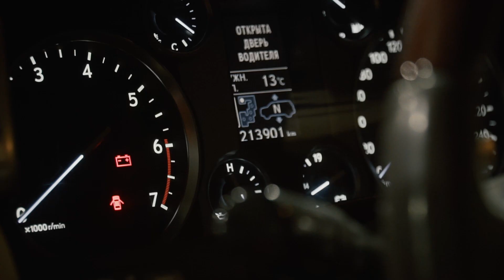Цыбульский Live #7. За кадром (Back Stage)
За пять месяцев работы врио губернатора принял участие более чем в 188 мероприятиях федерального, областного и муниципального уровней. Как Александру Цыбульскому удаётся всё успевать — смотрите в очередном выпуске видеоотчёта.